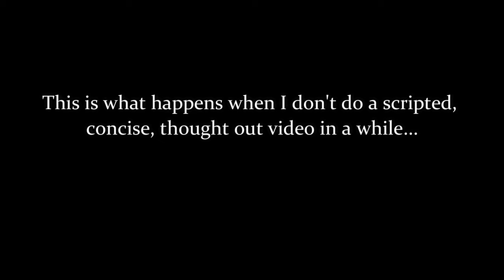Goth Music Review | Beauty in Chaos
If you would like to send me "love and happiness", please private message me and I will give you my mailing address.
Links!